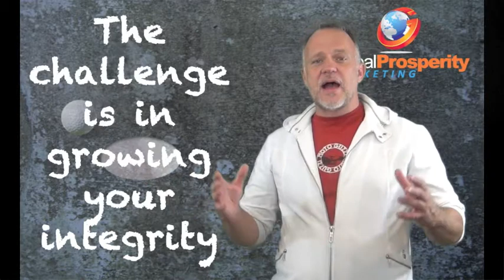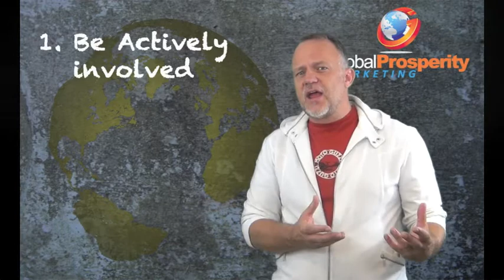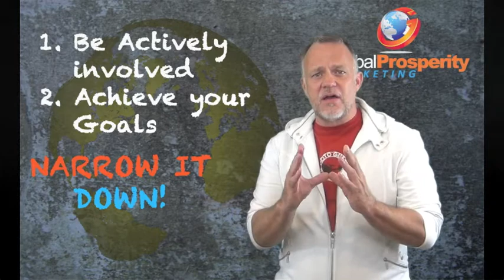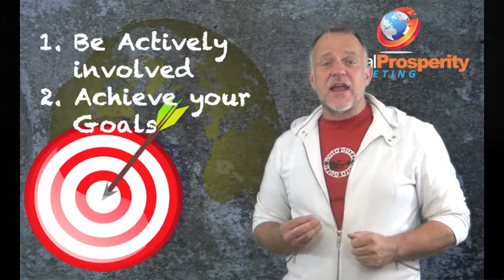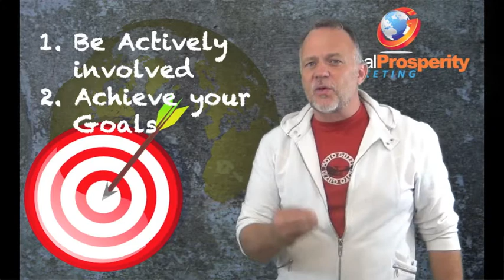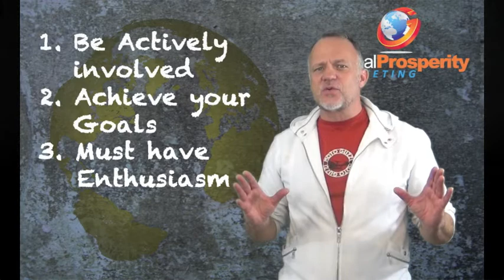3 KEY FACTORS, Jef Welch is "Blunt" and to the point.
Jef Welch, the Network Marketing Mentor, shares the secret to becoming successful in Network Marketing. Jef gives you a blunt version of what truly matters most in your journey to achieving your goals. and register your name and email address to receive your free e-book of "Getting Started" Training from Jef. There are many great leaders in the profession of Network Marketing and Jef Welch sees why many are unsuccessful. It's simply because they don't know the secrets the pros know. And most of these secrets are only achieved through programming yourself to be successful through basic principles and training your mind to have the power to succeed.